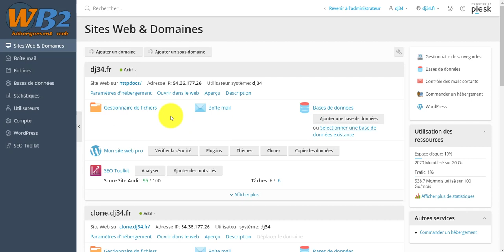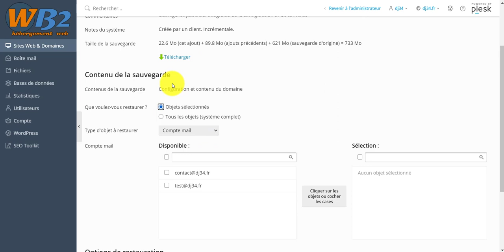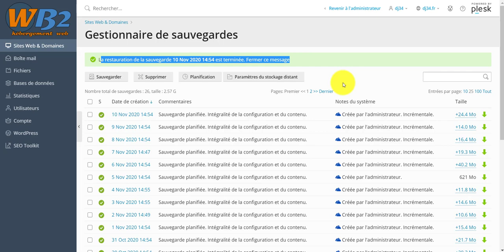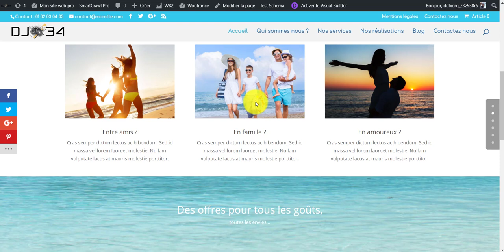COMMENT RESTAURER UNE SAUVEGARDE DE MON SITE WORDPRESS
Dans ce tutoriel vidéo, je vous montre comment restaurer une sauvegarde d'un site WordPress hébergé WB2